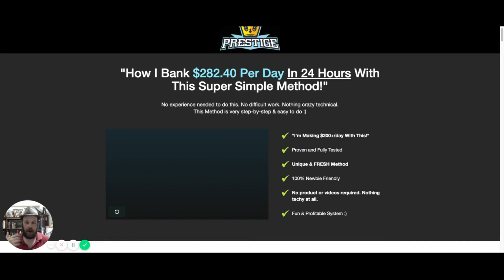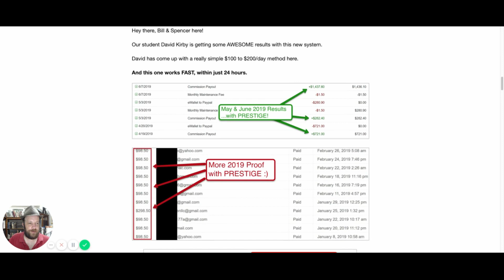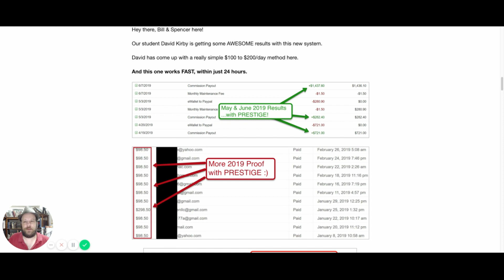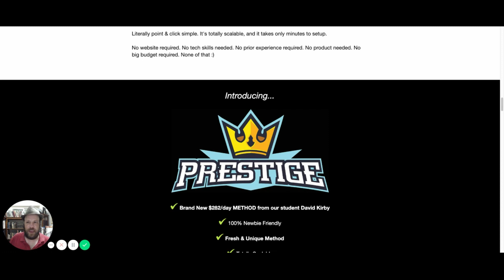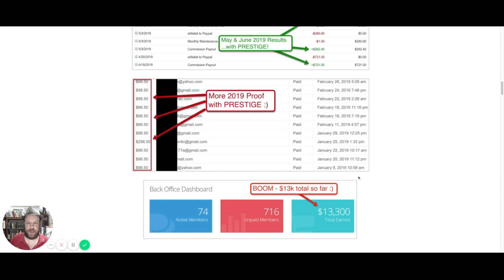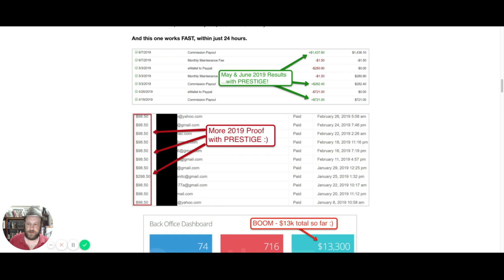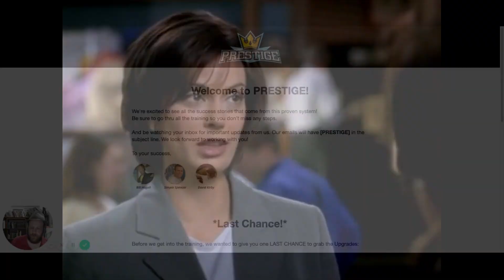🤩 How to Easily Make $100 $200 Per Day | My Prestige Review 🤩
Of course, I also have massive bonuses for you:
First, I'm giving you my secret method to making review videos that pop! You're going to learn trade secrets that very few people, even those who have been doing this for a long time know about. Second, I've included my courses on Facebook ads, Twitter Ads and the incredibly powerful retargeting ads! Plus, I'm giving away several hundred dollars worth of additional bonuses:

BONUS: Snowball Traffic - 1800+ Units Sold!

BONUS: Holiday Gold Rush - 1900+ Units Sold!

BONUS: Profit Vortex - 1900+ Units Sold!

BONUS: Unbreakable - 2400+ Units Sold!

BONUS: Atomic Profits - 1200+ Units Sold!

BONUS: Reactor - 1800+ Units Sold!
"React" your way to $120+/day within 24 hours even if you have no list, no product, and no online assets... This is unique, proven and 100% tested.

BONUS: Poolside Profits
What better way to live than making big bank sitting by the pool?

BONUS: The Milk-It Method - 1900+ Units Sold!
The exact hidden traffic sources and strategies to bank $281.58/day. And you can "Milk" this method over and over again. If you want to do minimal 'work' and make easy profits, then this it. No unproven theory. And no list required!

BONUS: Laptop Legacy
Every secret to Bill’s multi-million dollar online Legacy:

BONUS: List Masteree
7 interviews with 7 different 7 figure earners

Guarantees

I cannot guarantee that you will make any money at all from using this product.
My results are not typical because I am not typical. I took action and got insane results but your results may differ and you may see no results at all.
Expectations
Success in this business is based on many factors
I don’t know a thing about you and as such, I cannot guarantee any kind of income results from your efforts with this course.
Please note this is not a get rich quick scheme. It’s not Intended to for you to see instant success overnight. However, if you put in the Hard work is always required to make any money making system work.  You should only invest money in this system if you can afford to lose it.
Consider the information presented within this site to be for entertainment and motivational purposes only.
Nothing I tell you should take the place of consulting with qualified professionals.
Please consult your accountant, lawyer or professional adviser before acting on the information in this course.
Liability
I will not be held liable for any losses whatsoever that you may suffer.